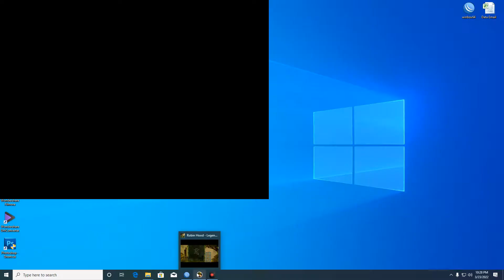Robin Hood : The Legend Of Sherwood - Mission 1 : Finding Godwin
Robin Hood : The Legend Of Sherwood mission 1 (Finding Godwin) gameplay